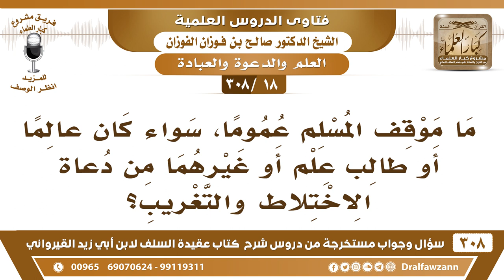[18 -308] ما موقف المسلم من دعاة الاختلاط والتغريب؟ - الشيخ صالح الفوزان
-[18 -308] السؤال: ما موقف المسلم عموماً، سواءً كان عالماً أو طالب علمٍ أو غيرهما من دعاة الاختلاط والتغريب؟
الجواب: موقفه كما جاء في الحديث: «مَن رأى منكم مُنكرًا فليغيره بيده، فإن لم يستطع فبلسانه، فإن لم يستطع فبقلبه وذلك أضعف الإيمان»، فلابد أن يكون منكرًا للمنكر، ولو بقلبه، أما من لا يُنكر المُنكر لا بيده ولا بلسانه لا بقلبه فهذا ليس بمؤمن، ولهذا قال ﷺ: «وليس وراء ذلك من الإيمان حبةُ خردل»، فهو يُنكر بحسب استطاعته إن كان يقدر على منعهم عند السلطة يقدر على منعهم يمنعهم مثل ولاة الأمور، وإن كان لا يقدر على منعهم يُنكر عليهم باللسان والبيان والكتابة والرد عليها إذا كان لا يستطيع فإنه يُنكر المنكر ويكره ما يقولون بقلبه، وذلك أضعف الإيمان.
للاشتراك في قناة الشيخ صالح الفوزان

للاستفسار والإقتراحات والدعم
رئيس الفريق
لمشروع كبار العلماء